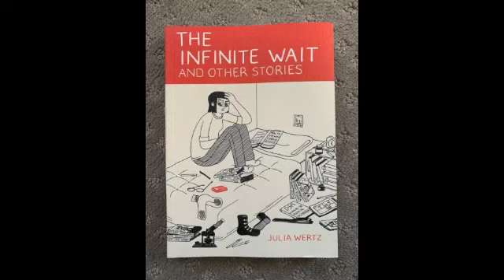Julia Wertz Conversation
After a break from the channel I've returned with a new conversation with the one and only Julia Wertz. I'm always glad to see Julia, we came up in comics around the same time and while putting this video together I realized that I had only scratched the surface of Julia's career in comics and the questions I had for her. I may have to do a second part. I hope you enjoy this!